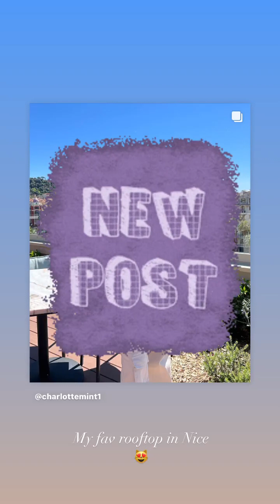CHARLOTTE MINT - 04 Mai 2023